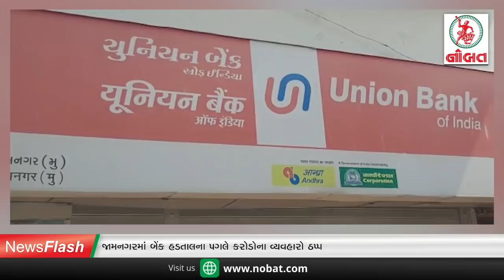જામનગરમાં ફિલ્મી ઢબે પોલીસ પર હુમલો અને અપહરણ...